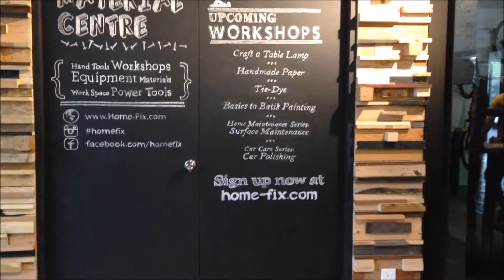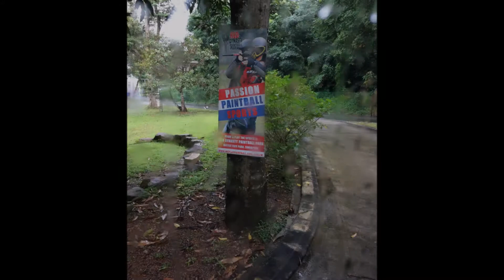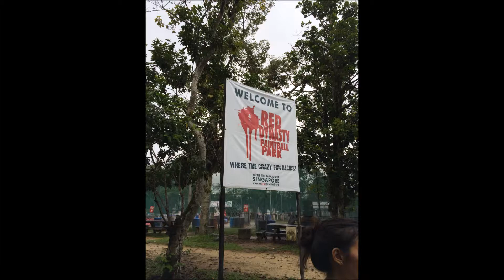It's made of you and m(&)e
Team bonding 2013.
A day when we screwed the screw, sliced the wood, craved our names and shot each other.
We are so awesome; when it's made of you and M(&)E.